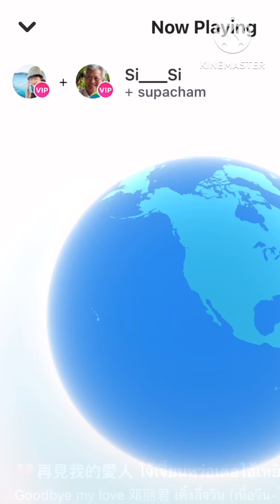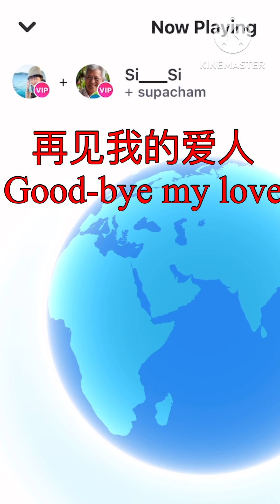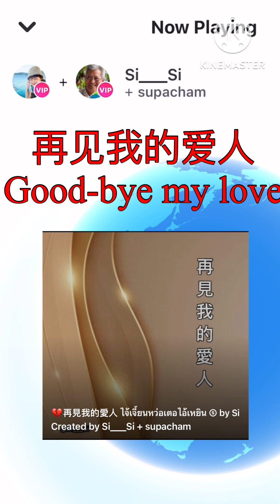再见我的爱人 Good-bye my love